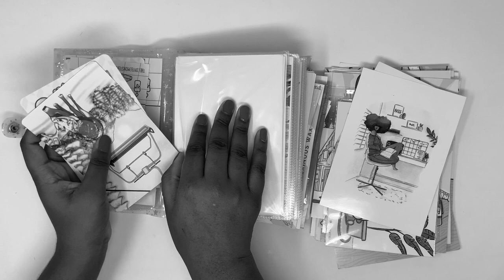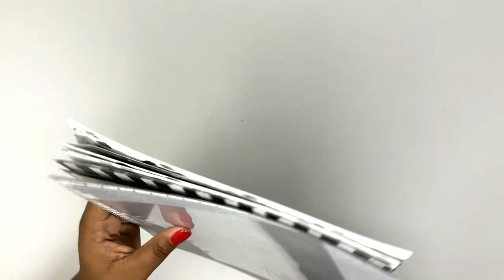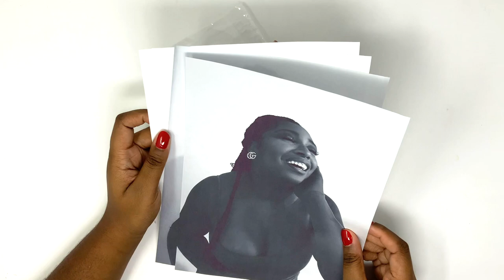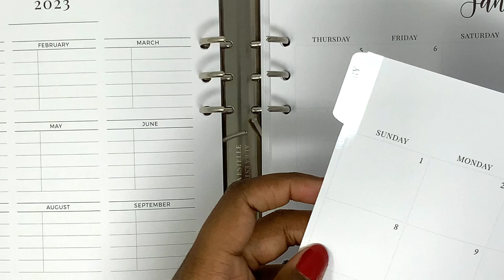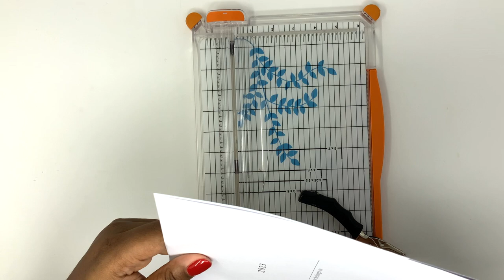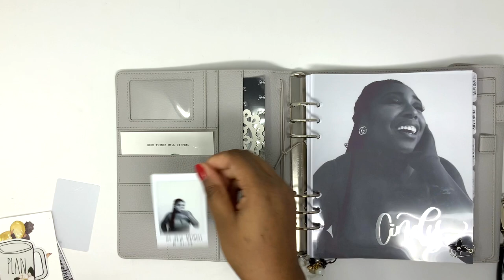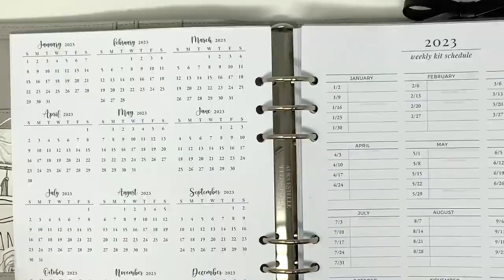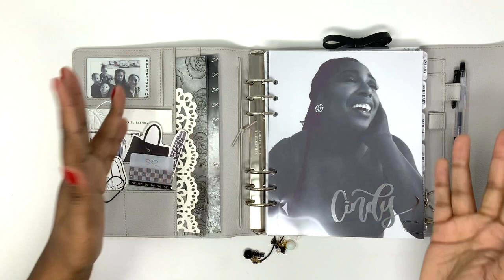Set up & Decorate with me my 2023 Aura Estelle Cloud ft. Caress Press, & Scribble Prints Co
Hello, everyone! Welcome to my cozy corner of the internet! Thanks for your support and I hope to see you in another video soon!
Bisous, Cindy 🤍